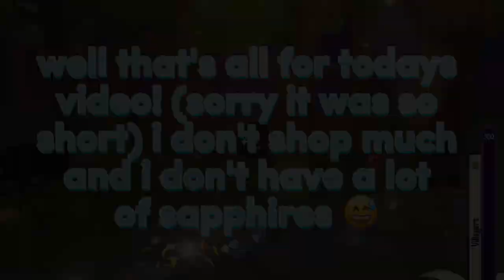SHOPPING PROOFS!||AJPW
Hammylover AJ-SHOPPING PROOFS!||AJPW
01:52 ━━━● 03:08
     ⇆ㅤㅤ ◁ㅤ ❚❚ㅤ ▷ㅤ ㅤ↻
                ılıılıılıılıılıılı
ᴠᴏʟᴜᴍᴇ : ▮▮▮▮▮▮▮▯▯▯

♡☆♪×・~→｡ﾟ(ﾟ´ω`ﾟ)ﾟ｡→~・×♪ ☆♡

🍍🌺☘️𝐈𝐦 𝐡𝐚𝐦𝐦𝐲𝐥𝐨𝐯𝐞𝐫 𝐀𝐉! 𝐈 𝐩𝐨𝐬𝐭 𝐞𝐝𝐢𝐭𝐬 𝐬𝐤𝐢𝐭𝐬 𝐦𝐞𝐦𝐞𝐬 𝐚𝐧𝐝 𝐥𝐨𝐚𝐝𝐬 𝐦𝐨𝐫𝐞!

→𝐢𝐧𝐭𝐫𝐨:we just vibin @wejustvibin3447
 →𝐛𝐚𝐧𝐧𝐞𝐫: 𝐡𝐚𝐦𝐦𝐲𝐥𝐨𝐯𝐞𝐫 𝐀𝐉 (𝐦𝐞)
→𝐨𝐮𝐭𝐫𝐨:fluffycupcakes @Fluffycupcakesaj
→𝐩𝐟𝐩:𝐡𝐚𝐦𝐦𝐲𝐥𝐨𝐯𝐞𝐫 𝐀𝐉 (𝐦𝐞)                                      。、*→☆♪☆×｡ﾟ(ﾟ´ω`ﾟ)ﾟ｡♡☆★♪
→𝐭𝐡𝐮𝐦𝐛𝐧𝐚𝐢𝐥:𝐡𝐚𝐦𝐦𝐲𝐥𝐨𝐯𝐞𝐫 𝐀𝐉 (𝐦𝐞)
✨🐹𝕗𝕦𝕟 𝕗𝕒𝕔𝕥𝕤!🐹✨

→𝐢𝐦 𝐚 𝐠𝐢𝐫𝐥!
→𝐩𝐫𝐨𝐮𝐝 𝐭𝐨 𝐛𝐞 𝐛𝐫𝐢𝐭𝐢𝐬𝐡
→𝐡𝐚𝐦𝐬𝐭𝐞𝐫𝐬 𝐚𝐫𝐞 𝐦𝐲 𝐟𝐚𝐯𝐨𝐮𝐫𝐢𝐭𝐞 𝐩𝐞𝐭
→𝐛𝐥𝐮𝐞 𝐢𝐬 𝐦𝐲 𝐟𝐚𝐯𝐨𝐮𝐫𝐢𝐭𝐞 𝐜𝐨𝐥𝐨𝐮𝐫
→𝐦𝐲 𝐳𝐨𝐝𝐢𝐚𝐜 𝐬𝐢𝐠𝐧 𝐢𝐬 𝐬𝐜𝐨𝐫𝐩𝐢𝐨

。、♪☆→×・~☆。、ー*♪→~×☆*￼￼。、~→☆♪・×*。、^☆♪→~×・

→intro: zella day-compass
→video: Ikson - Harmony
→outro: ?

shoutout to: @HandsomeGreenBoy  they're just so kind and positive and maintaining excellent and funny content!